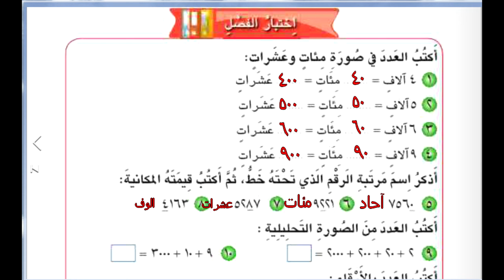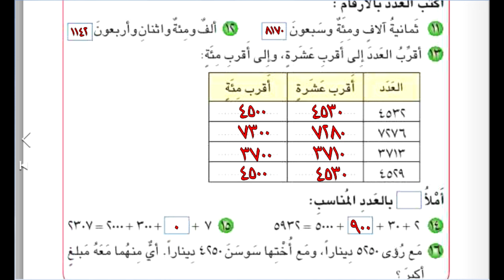حل تمارين الصفحة 29 من كتاب الرياضيات الصف الثالث ابتدائي